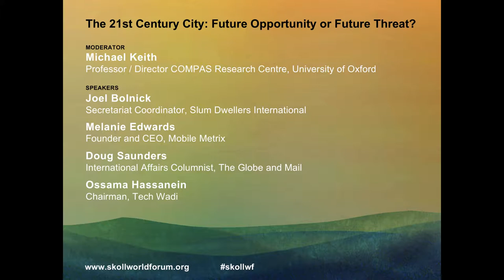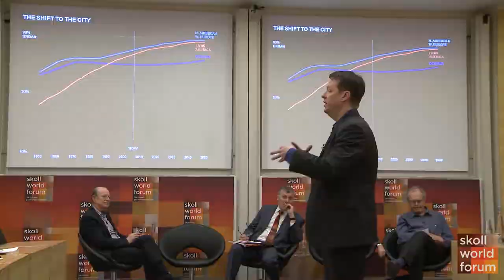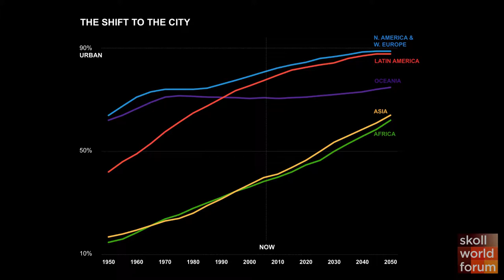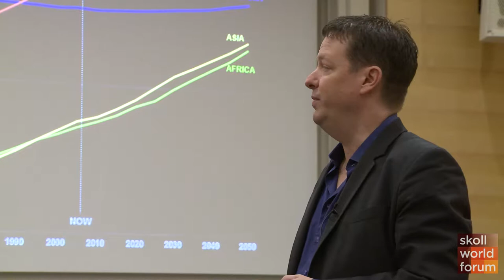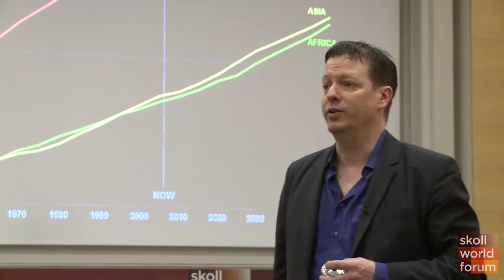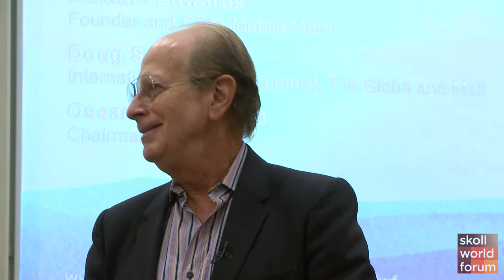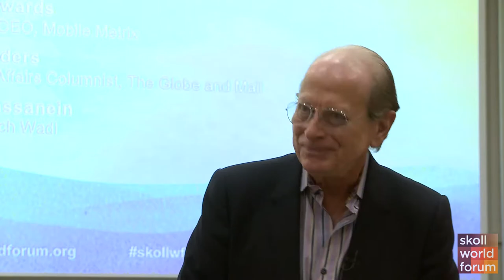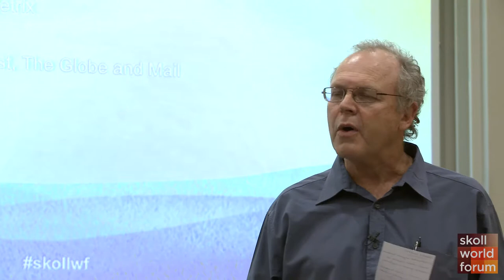The 21st Century City: Future Opportunity or Future Threat? | SWF 2014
The 21st Century City: Future Opportunity or Future Threat?

FRI, APRIL 11, 2014; 10:00 - 11:15
LOCATION: SBS, EDMOND SAFRA LECTURE THEATRE
All over the world, people from rural areas are streaming into big cities to pursue elusive opportunities. Many end up in a city's darkest corners—far away from jobs, resources, and basic infrastructure. If migrants can be successful in their arrival cities, their children can become empowered citizens, contributing to a vibrant, cohesive urban landscape. But if not, they can become disenfranchised, angry, and potentially influenced by dangerous elements. This session explores successful, pragmatic approaches to ensure that rural-urban migration enriches both the city and its inhabitants.

SPEAKERS

Moderator
MICHAEL KEITH
Director
COMPAS, University of Oxford

Speaker
DOUG SAUNDERS
International-Affairs Columnist
Globe and Mail

Speaker
JOEL BOLNICK
Secretariat Coordinator
Slum Dwellers International

Speaker
MELANIE EDWARDS
Founder & CEO
Mobile Metrix